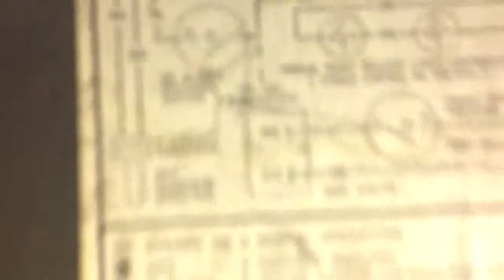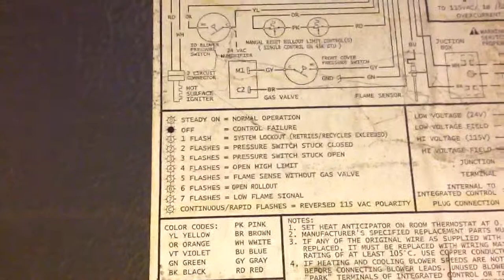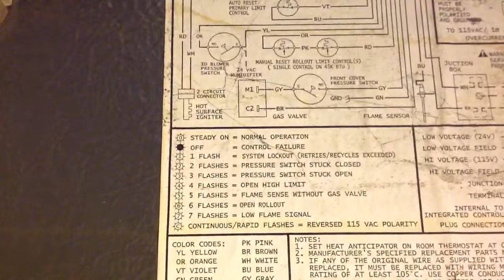DIY furnace repair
How to diagnose your furnace. For the DIY flipper or landlord. Basic furnace function.